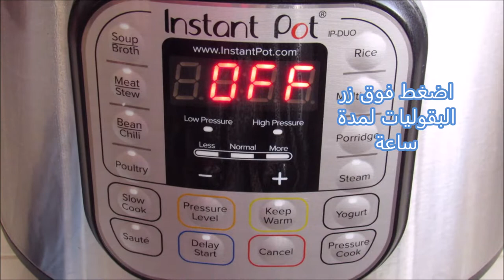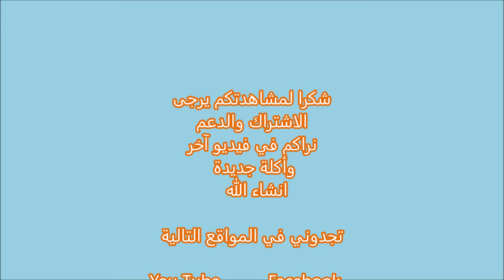شوربة البقوليات والحبوب والخضراوات الزائدة شوربة كلشي وكلاشي بقدر الضغط الكهربائي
١ كوب بقوليات مجففة بكل انواعها والمتوفرة في البيت
١ كوب عدس اي نوع
١ كوب خضراوات مجمدة والمتوفرة
١/٢ كوب رز اي نوع
الخضروات الطازجة والمتوفرة بالثلاجة شلغم او كرنب واي اوراق خضرة متوفرة مثل السبانخ كيل او سلق
أي بهارات تفضلها مثل١/٢ ملعقة كبيرة كاري
١/٢ ملعقة صغيرة فلفل اسود
١/٢ ملعقة صغيرة بابريكا
١ ملعقة صغيرة كمون وكزبرة
اي مرقة نباتية دجاج لحم او ماء او المزيج
يمكن اضافة طماطة او عصير الطماطة